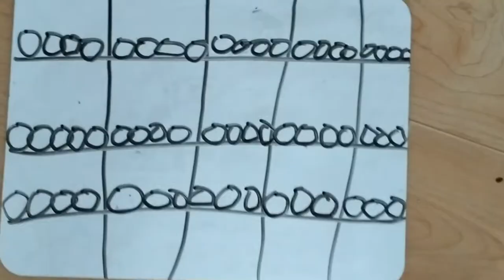Trackmaster Thomas and Friends episode 21 the fight play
There is a play going on everybody watches as Thomas & Percy preform an iconic scene from the movie dexter